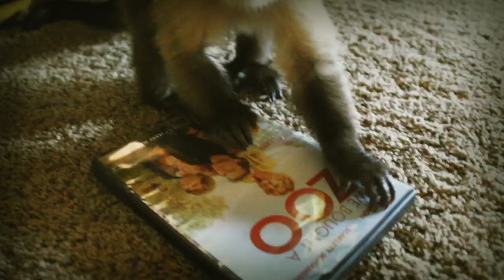SEELS // I've Got a Monkey on my Back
In the state of Nevada, monkeys are not required to wear bicycle helmets and the use of tobacco by minors do not apply to exotic animals.) Boo is now owned by Mr. Las Vegas, Wayne Newton.